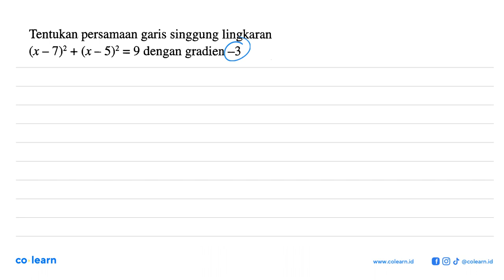Tentukan persamaan garis singgung lingkaran (x-7)^2+(x-5)^2=9 dengan gradien -3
Topik atau Materi: Garis Singgung Lingkaran - Persamaan Lingkaran dan Irisan Dua Lingkaran - GEOMETRI ANALITIK - Matematika Kelas 11 SMA - K-13 Revisi

00:00 : Bedah Soal
01:00 : Konsep, rumus dan pengertian Garis Singgung Lingkaran
01:18 : Langkah penyelesaian soal
03:17 : Jawaban akhir
03:47 : Penutup